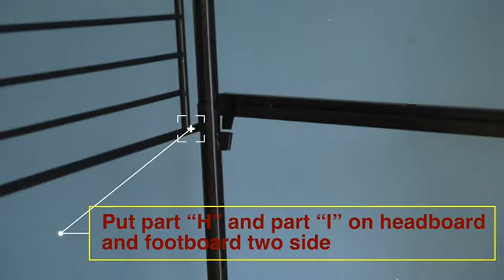JURMERRY Bunk Bed Metal Frame Twin Over Twin with Slat & Ladder Hevay Duty Steel Bed Frame